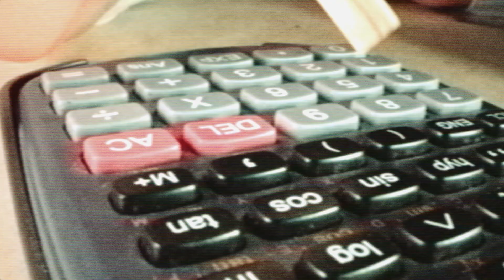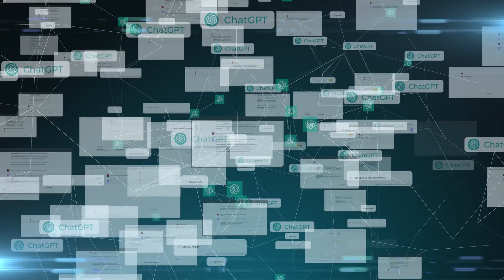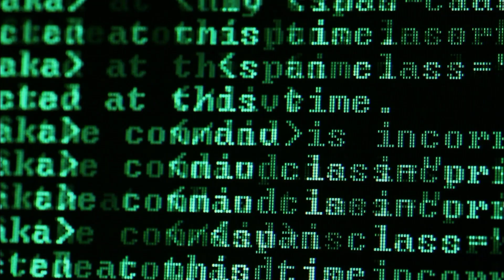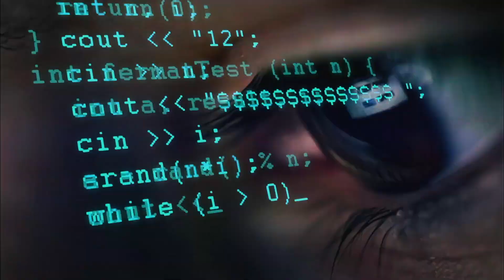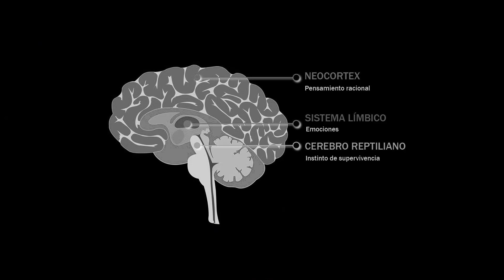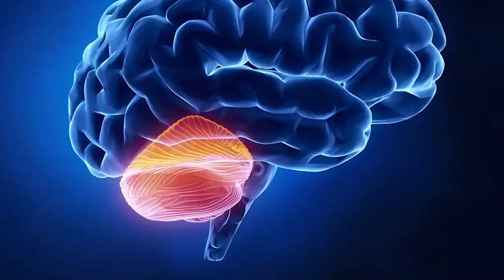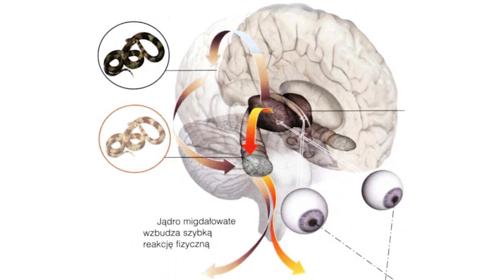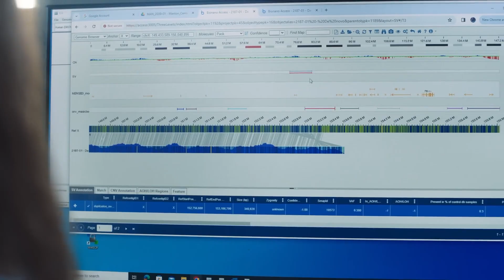Ray Kurzweil: Can We Reverse-Engineer the Mind?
Futurist Ray Kurzweil believes that by reverse-engineering the mind, we won’t just create superintelligent AI—we’ll also unlock the secrets of consciousness, cure brain diseases, and even achieve digital immortality. 🧠💡

In this video, we explore:

00:00 - 01:07 Intro

01:07 - 04:17 Why Reverse Engineer the Brain?

04:17 - 07:37 Can We Really Do It?

07:37 - 09:08 The G-N-R Trinity

📩 Drop a comment: Would you merge with AI? Why or why not?